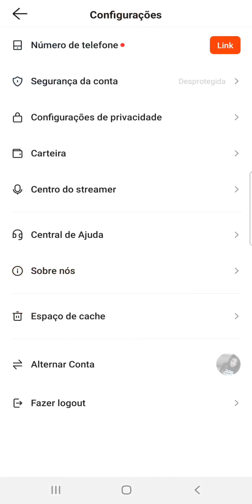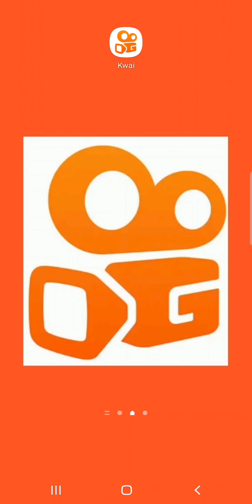Como ocultar sua lista de SEGUIDORES no App KWAI pelo celular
Veja neste vídeo como bloquear a lista de seguidores e seguindo no seu perfil do Aplicativo KWAI pelo celular